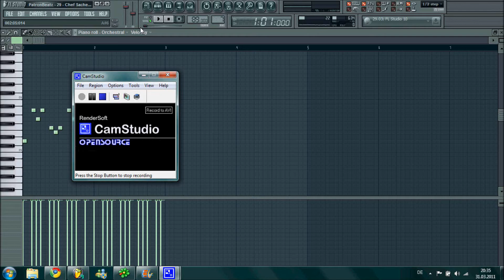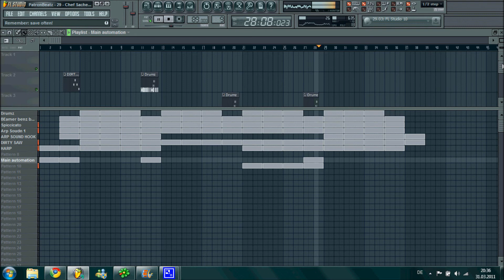New Fl Studio Club Banger Beat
Viel Spaß mit dem Beat :)